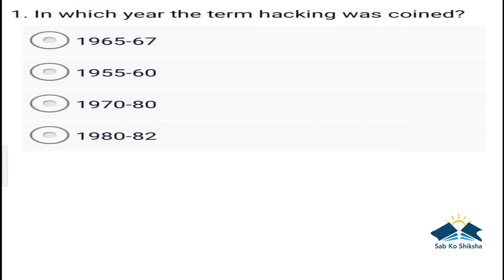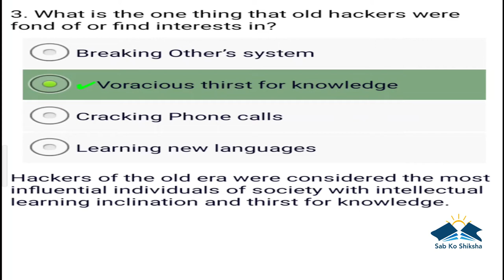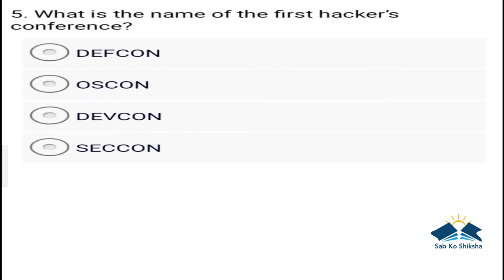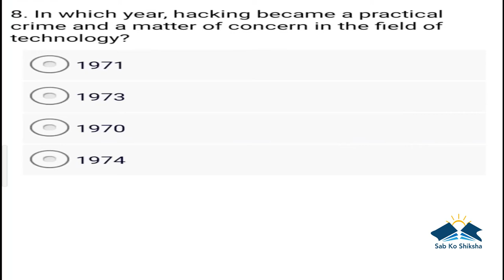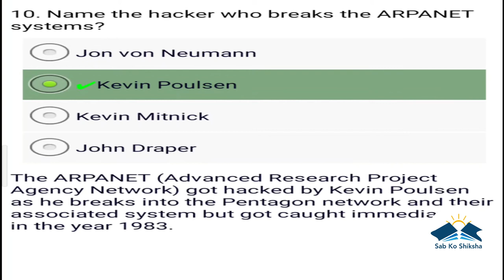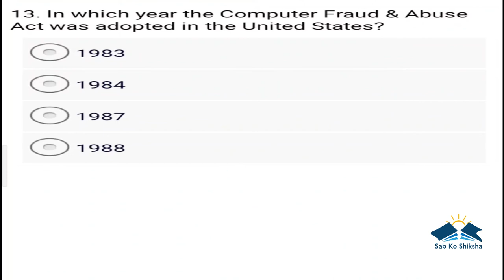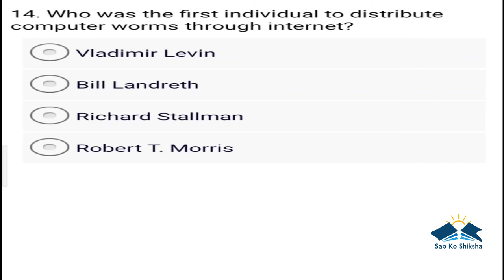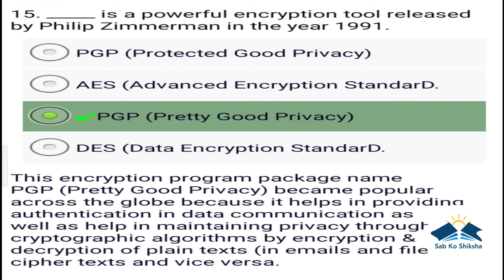Sab Ko Shiksha -4th video. Cyber Security -History of Hacking Part1.Don't hate hacker, hate the code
cybersecurityquiz cybersecurity cybersecurityfullcourse cybersecurityinterviewquestions cybersecurity2ndyear cybersecurityfuture cybersecurityhacke cybersecurityhistoryofhacking cybersecurityhistoryofhackingquiz cybersecurityquestions cybersecurityimportantquestions cybersecurity history#cybersecurityhistoryofhackingquestions#historyofhackingcybersecurity#cybersecurity answers#cybersecuritysabkoshiksha